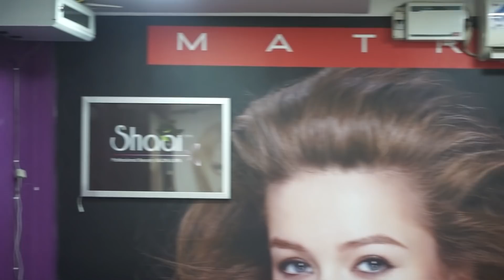How to Drape Pattu Saree Easily in 5 Mins|Pattu Saree Drape like Bride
Salon Details
Shaai
Professional beauty salon & spa
No:51
Aishwarya Complex
Maruthamalai main road
Vadavalli
Coimbatore-41
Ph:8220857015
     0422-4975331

 when it comes to draping a Silk Saree it can be a bit tricky to deal with that Silk Fabric. So In today's video I'll make you learn easy tips and tricks so that you can wear that silk saree perfectly and thats too only in few mins                                                                        sunscreen face wash for beginners blogger oily skin face cream facial pimples diy in hindi summer makeup tutorial starter kit ootd grwm natural makeup tutorials dewy budget hair care hair spa hair routine chemical free dry scalp ayurveda damaged hair how to style healthy leaks art all the way skincare routine toner primer vitamin c weight loss weight loss tips stay in shape fashion blogger ketosis detox water weight loss hacks how to lose weight slim volume styling hairstylist remove pimples ance remover organic best skin care remove pimples fast blackheads tops cleavage bra size life hacks for girls bikini try on bleach karne ka tarika dermatologist review skin allergy harmful instant glow cleanser lookbook shein haul outfit ideas online shopping kaise kare stylish back to school haul college organize sew handcraft renew blogging affordable roleplay best deals navel designer collection patterns indian beauty sarees silk saree benarasi sarri chit chat hindi vlog homemade holi skin care cleaning drugstore makeup tutorial 2019 for teens fleece sensitive skin seedha lingerie brazzers strapless bra strapless dress stationery chapped lips sabyasachi fashion trends 2019

Easy method saree draping
6pleats pallu draping
Quick saree draping in tamil
Saree draing tricks
South indian saree draping
How to wear saree easily
Beginners saree draping